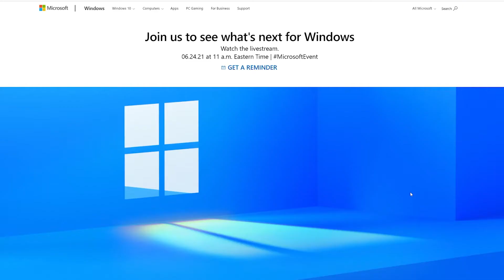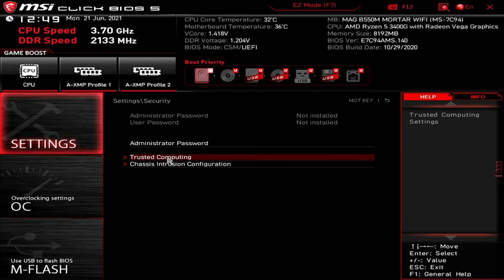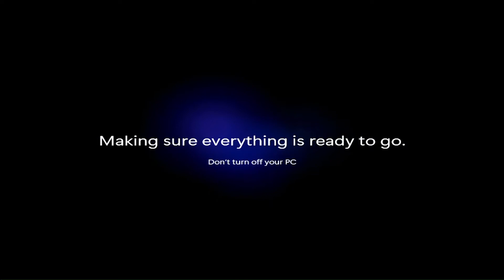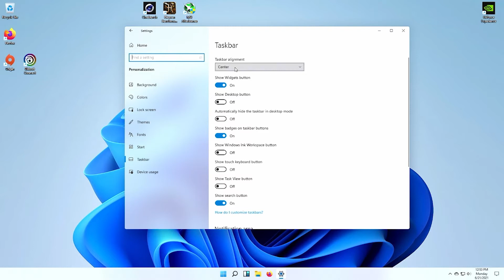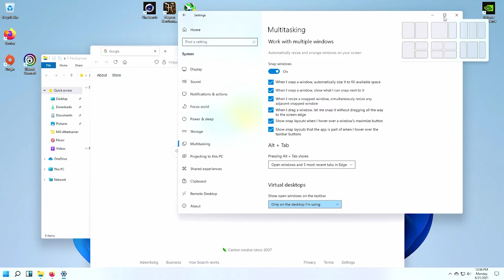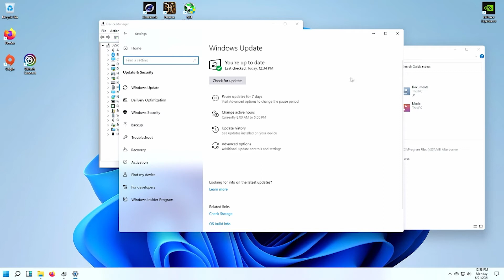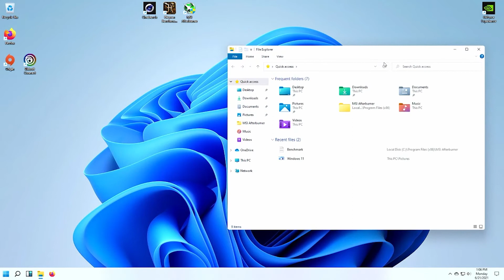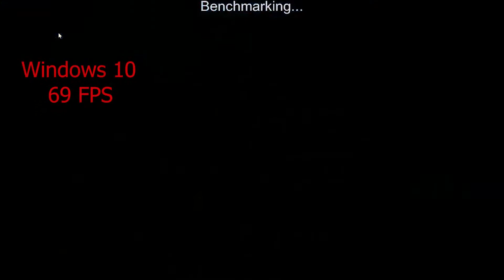Windows 11 Info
Windows 11 is just Windows 10?

Windows 11 is here! Come take a quick look at it with me and see if it's right for you.

Timestamps:
0:00 - Intro
1:23 - BIOS settings
2:30 - First impressions
5:50 - Favorite things
7:42 - What hardware do I need?
9:04 - Gaming results

Test Bench Hardware
Ryzen 5 3400G

Please note: prices may change over time. These prices are current as of filming.